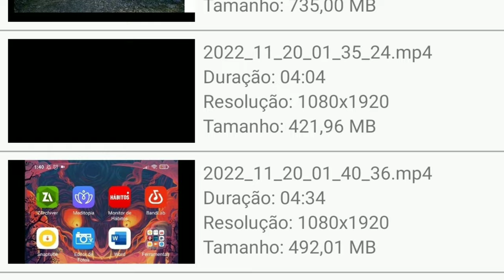OS MELHORES E MAIS NOSTÁLGICOS GAMES DA GAMELOFT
meu aparelho:
• Redmi Note 7
- snapdragon 660
- 64gb de armazenamento
- 4gb de ram
- adreno 512

editor:
kinemaster pro

thumbnail:
pircsart
photo editor

vozes:
voz do narrador
voz da zueira